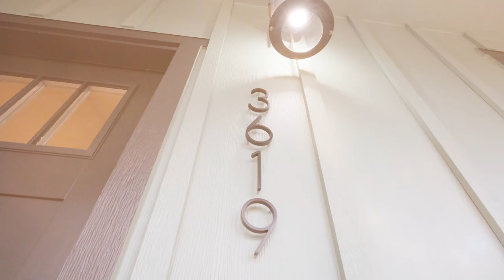3619 Pringle Rd Salem Oregon